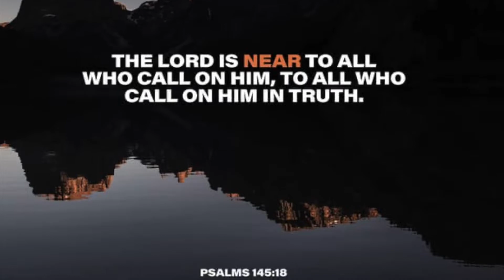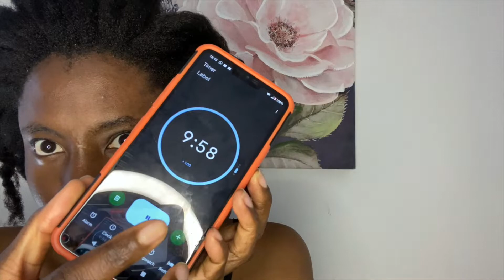Wash and stretch on natural 4c hair | Alikay Naturals | Diahann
so I've been following Green beauty for so long yet NEVER tried her method. I'm such an unfaithful follower! But let me tell you. I was mind blown.